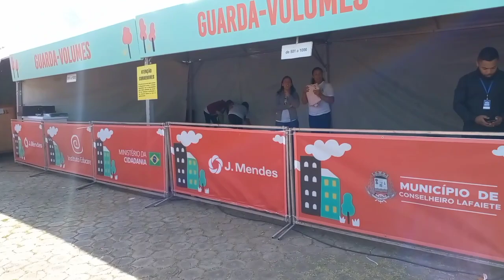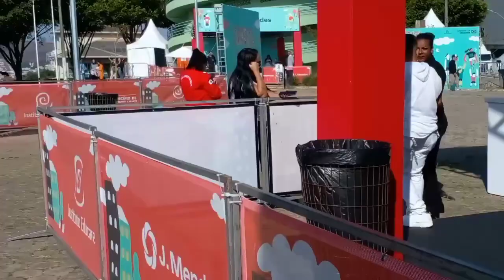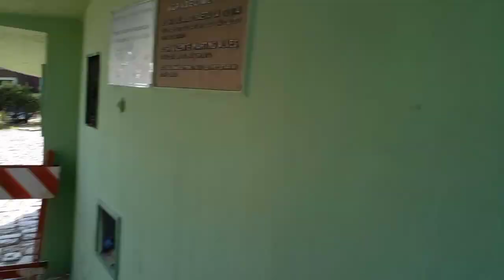inmigrantes venezolanos migrantesvenezolanos